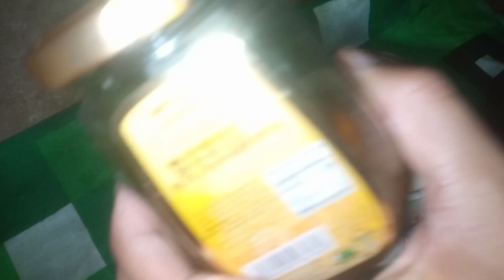daal Mash recipe|| فرائی دال ماش||cold coffee recipe || cooking tips and hacks|| by nusrat recipes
daal Mash recipe|| cold coffee recipe || فرائی دال ماش|| cooking tips and hacks|| by nusrat  recipes
nusrat recipe
# daal recipe
# cold coffee recipe
# homemade recipe
#   Indian style recipe

daily routine vlogs cooking recipes Shorts video shopping vlog weight loss tips beauty tips homemade tips cooking vlogs nusrat daisy recipes & vlogs tips beauty